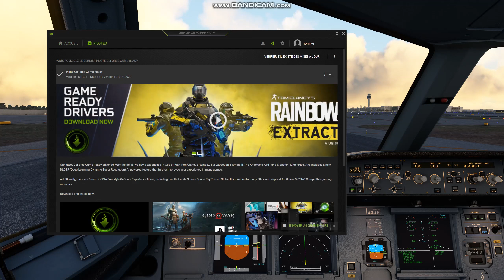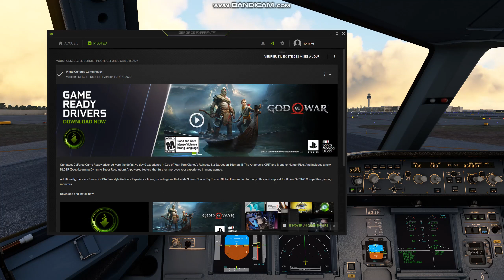COMMENT VARIER ET AMÉLIORER LE RENDU VISUEL SUR FLIGHT SIMULATOR 2020 | NVIDIA | FS2020